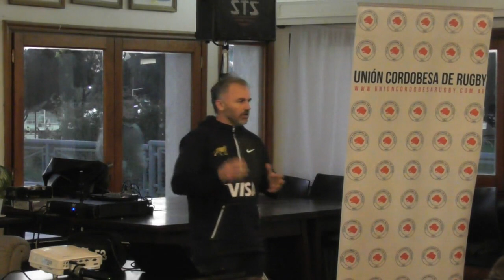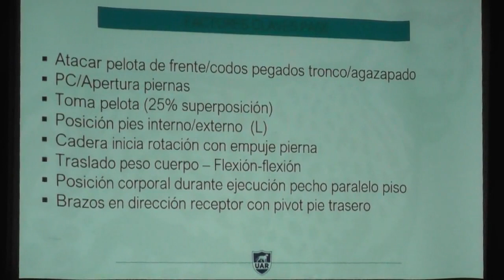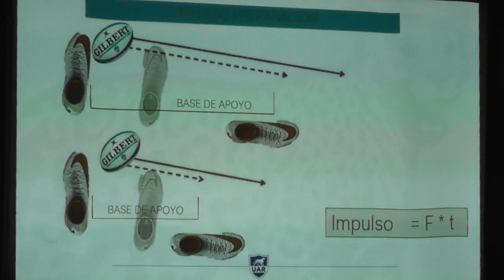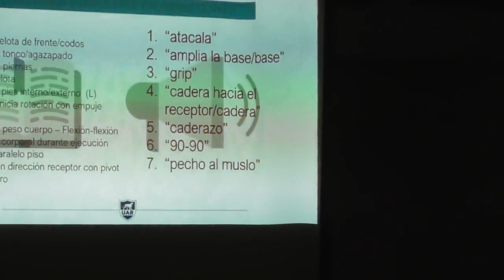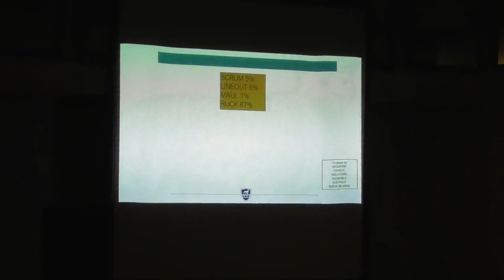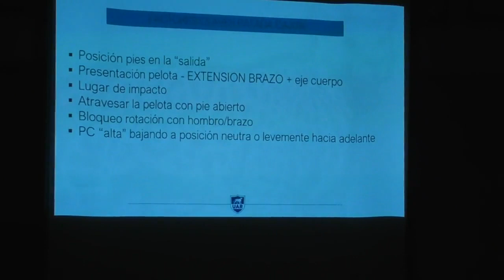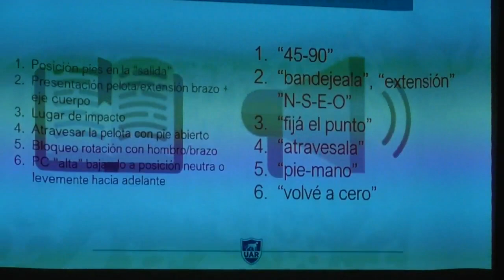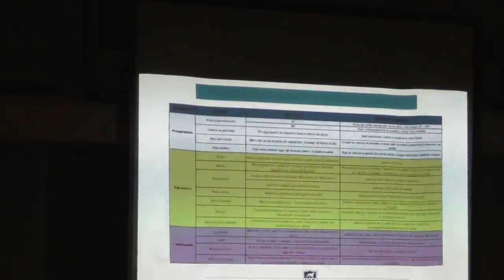Capacitación UAR de Medios Scrum Pichot Enrique Teórico 7 8 2019